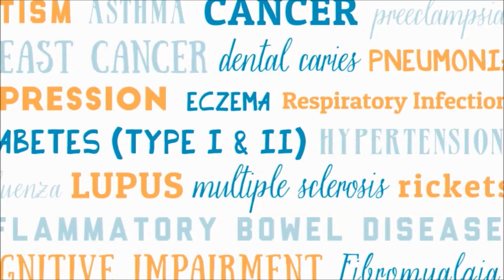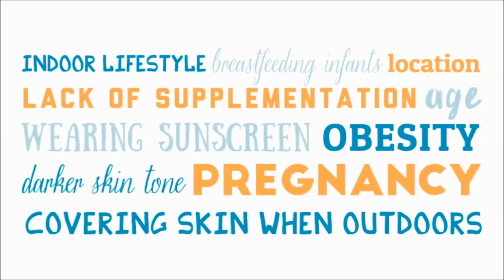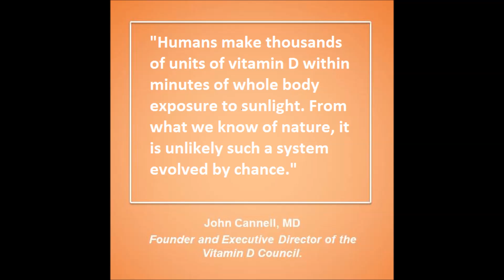2015 vitamin D Day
This November 2nd is Vitamin D Day!

Vitamin D Day is a day to recognize vitamin D deficiency as a world problem.

Researchers agree that at least one third of the world is deficient in vitamin D, and some scientists even think a greater percent of people are deficient in vitamin D.

Why are so many people deficient, you might ask? It’s simple really. We get vitamin D from sun exposure. And now, more than ever, the world’s population lives an indoor lifestyle, avoiding the sun daily.

Doctors are beginning to discover that vitamin D deficiency is a risk factor for many diseases, including heart disease and cancer.

Furthermore, they’re discovering that vitamin D deficiency may make some diseases more severe, like respiratory diseases and autoimmune diseases like multiple sclerosis and lupus. And they’re discovering that vitamin D can be an important piece in the treatment of some illnesses and diseases, including multiple sclerosis, cystic fibrosis, asthma and many other diseases!

Please take the time and learn about vitamin D deficiency this November 2nd, and share what you know with others. Learn, educate and participate; let’s get the word out!